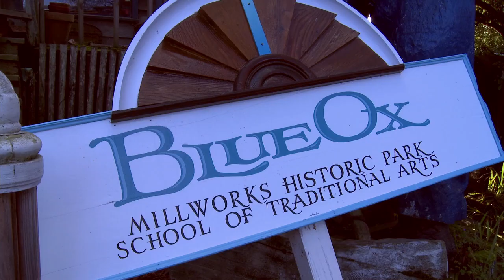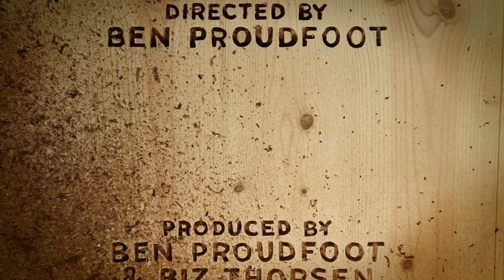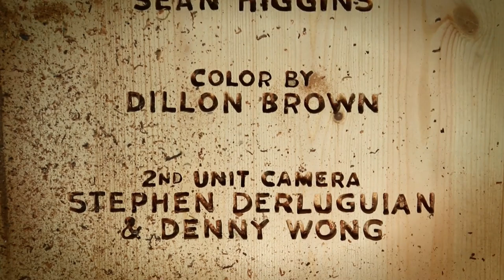The Ox - Portrait of a Master Woodworker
THE OX is a beautiful documentary short portrait of master woodworker Eric Hollenbeck by Ben Proudfoot. Score by Nicholas Jacobson-Larson.

Cast & Crew
Eric Hollenbeck Himself
Vivianna Hollenbeck Herself

Ben Proudfoot - Director, Producer, Cinematographer, Editor
Kyle Malkin - Composer
Nicholas Jacobson-Larson - Music
David Bolen . Sound Design